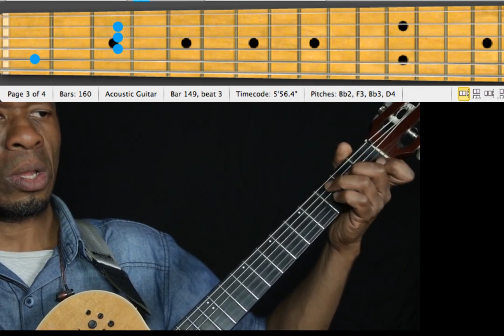Quer Aprender Tocar de Ouvido? Então você precisa assistir isso!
Vou Apresentar a vocês 4 dicas fundamentais pra que você possa evoluir no violão popular estimulando sua percepção auditiva. Estude Cadências